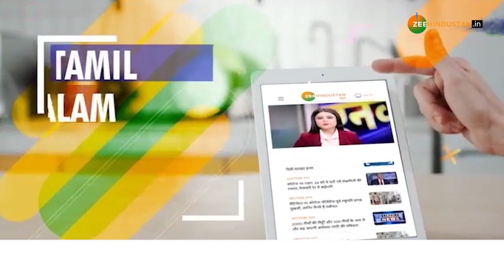दामाद का हत्या कांड | Exclusive | Real Video | Latest News | Ghaziabad | Murder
ट्रोनिका सिटी थाने की राम पार्क विस्तार कॉलोनी में रजनी 42वर्षीय पत्नी स्वर्गीय राजवीर की चाकू से गोदकर निर्मम हत्या कर दी गई। परिजनों ने उसके दामाद पर ही हत्या का आरोप लगाया है। पुलिस घटना की जानकारी ले रही है।

About Channel